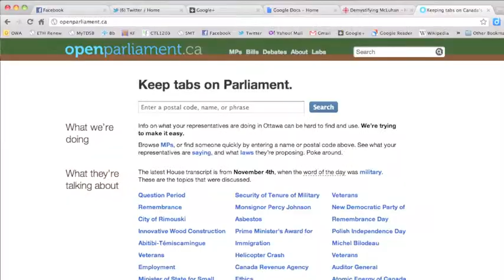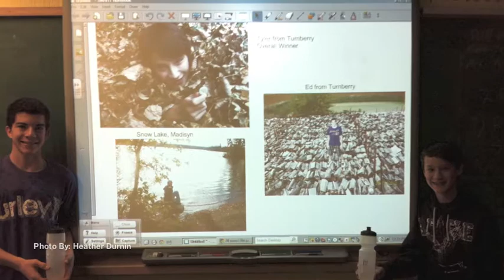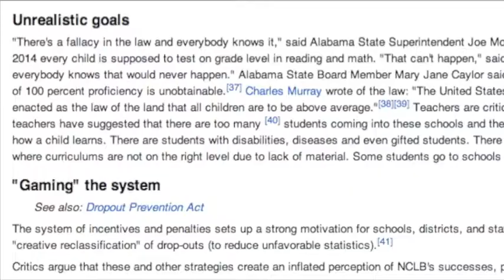McLuhan Education 2.0